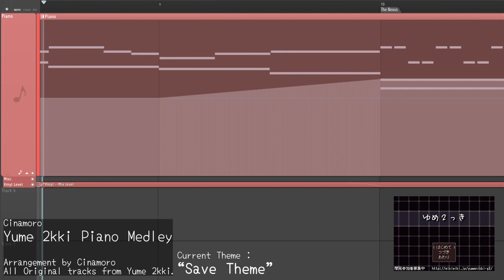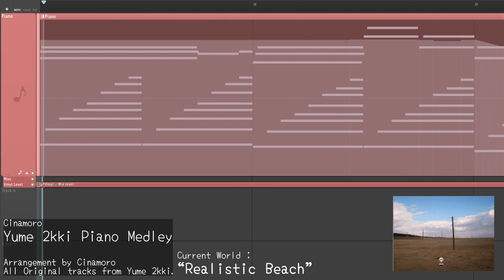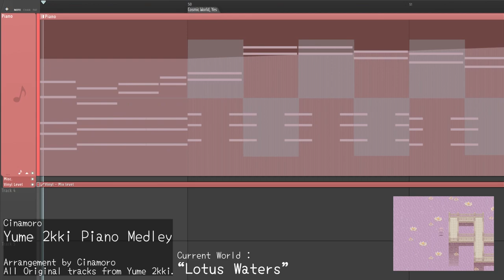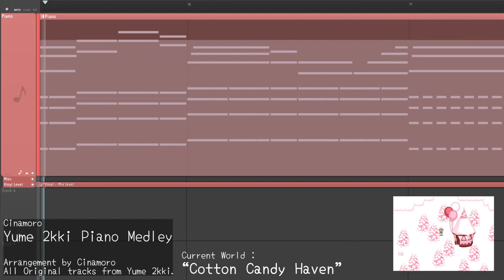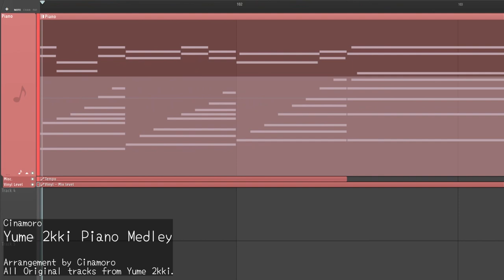Yume 2kki (ゆめ2っき) Piano Medley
Piano arrangement by Cinamoro (@47_moru)

Original song & worlds Timeline :

0:00 Yume 2kki - Save Theme
0:25 Yume 2kki - The Nexus
0:46 Yume 2kki - Geometry World
1:08 Yume 2kki - Realistic Beach
1:19 Yume 2kki - Marijuana Goddess World
1:41 Yume 2kki - Apartments
2:03 Yume 2kki - Lotus Water
2:13 Yume 2kki - Cosmic World
2:24 Yume 2kki - Rainbow Tiles Maze
2:49 Yume 2kki - Overgrown City : Aquarium
3:11 Yume 2kki - Constellation World
3:22 Yume 2kki - Cotton Candy Haven
3:32 Yume 2kki - Depths : Ocean Floor
3:42 Yume 2kki - Tricolor Room : Piano Girl Room
3:54 Yume 2kki - Nocturnal Grove
4:05 Yume 2kki - Lavender Waters

DO NOT use in customization Rhythm Games.